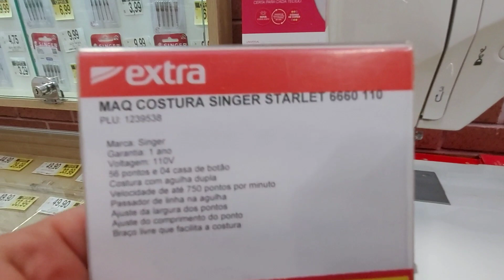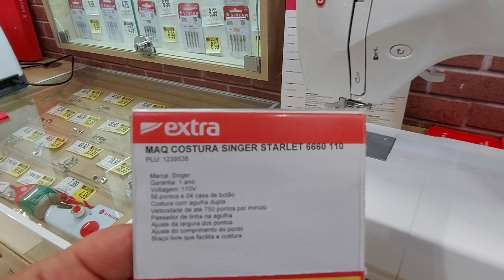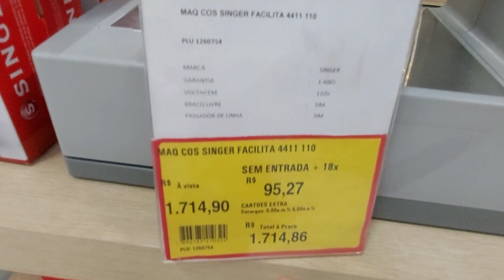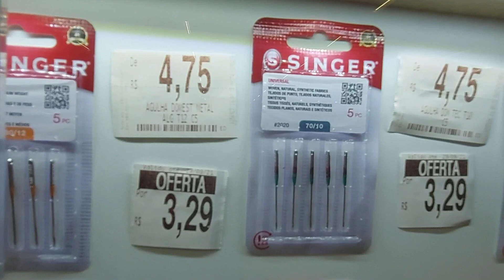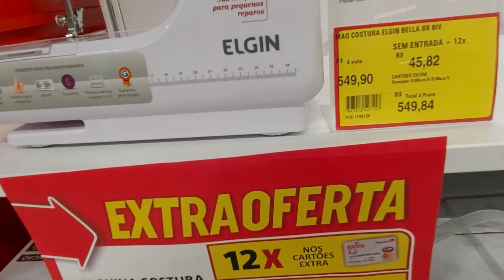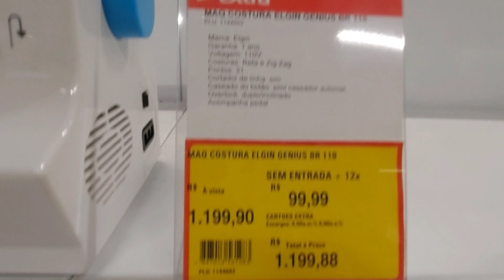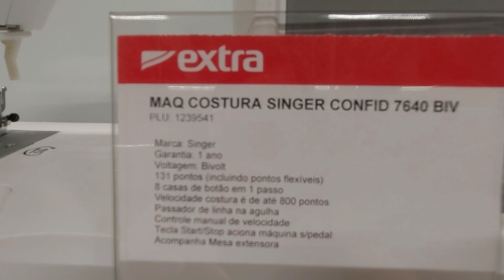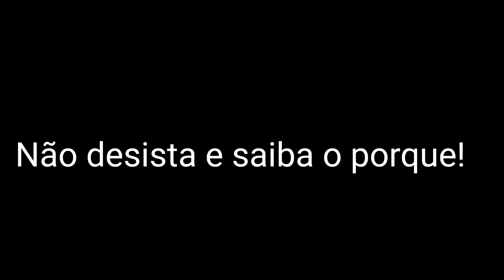CASA SINGER OFERECE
SUPERMECADO EXTRA

R. García Lorca, 301 - Paulicéia, São Bernardo do Campo - SP, 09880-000

SITE DO EXTRA

Extra.com.br

PARA VOCÊ TIRAR QUALQUER DUVIDA ME CHAME LA NO INSTAGRAM PARA FALAR COMIGO !

DEUS PROTEJA A TODOS